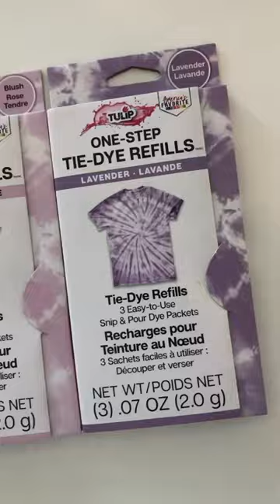Custom Wedding Dress with Ombre Tie-Dye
Brides everywhere are opting out of the traditional white dress in favor of fun color schemes! This tutorial from Pretty Life Girls will show you how to create a custom ombre tie-dye wedding dress with Tulip One-Step Tie-Dye Refills!

White dress
Paintbrush
Plastic cups
Protective surface cover

Will you be creating your own ombre tie-dye wedding dress? We want to see your style for wedding season! Show us how you’re tie-dyeing this summer and tag us on social media @TulipColorCrafts!